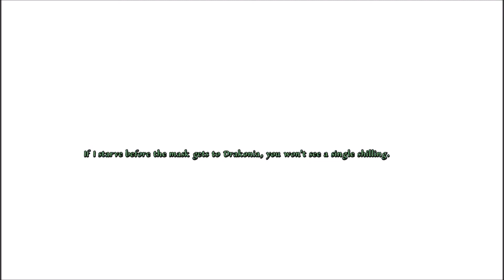The Dark Eye Memoria #12 Faking a ruby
The Dark Eye: Memoria gameplay with English commentary
Come on a fairy tale adventure with me and let's find out what the secret behind the riddle is...